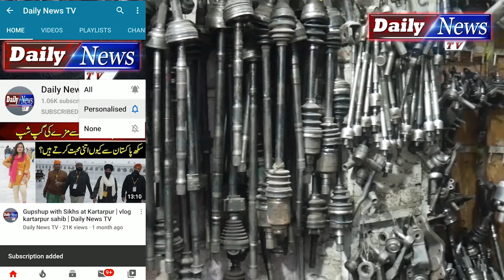Bilal Ganj Lahore Documentary | Asia Biggest Auto Parts Market